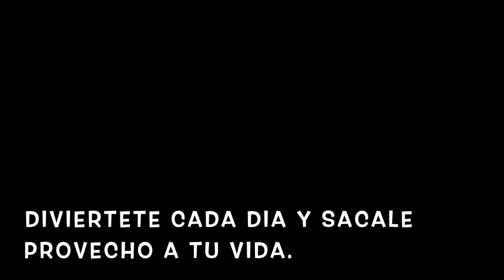MI ESPOSO REACCIONA A MIS OUTFITS 😱 ROPA PARA TODOS LOS DIAS DE DICIEMBRE 2020 🌲 NOS PROBAMOS TODO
✓ Comparte !